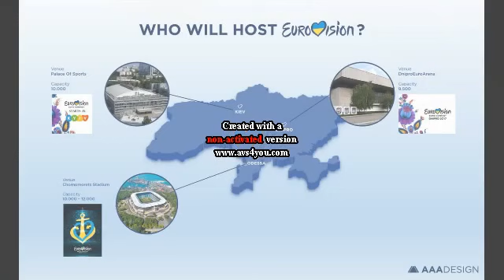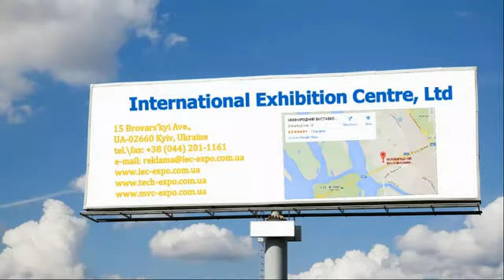Eurovision 2017 Kyiv Presentation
Kyiv organized the Eurovision 2017 and this video its for you to look different design and to discover the city

for video music is in the end of video.